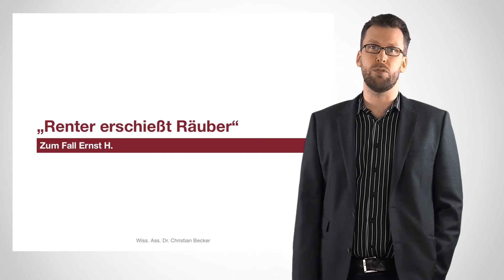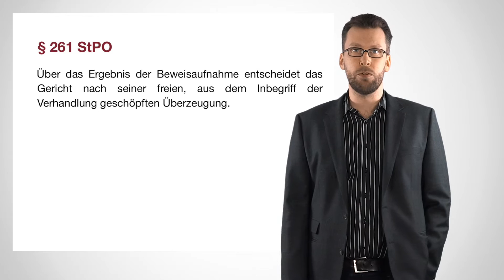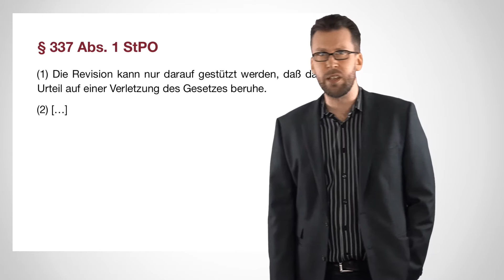Rentner erschießt Räuber (StrafRECHT – eine Videokolumne)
In der Serie "StrafRECHT – eine Videokolumne" erläutert Dr. Christian Becker einen vor dem Landgericht Stade verhandelten Fall.